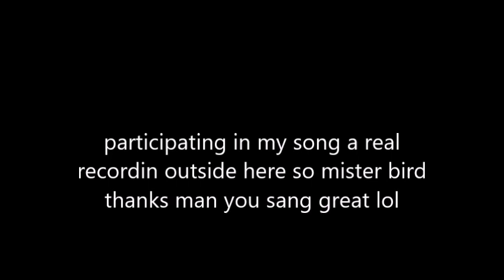a jam with mister bird dom